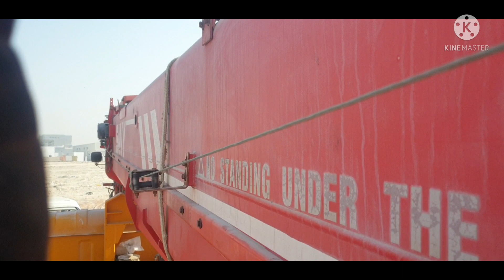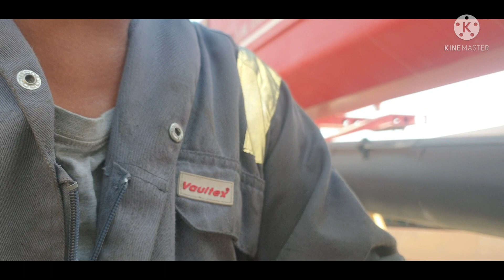SUNNY CRANE gear shift problem. replace clucth lining pressureplate realease bearing(part2) done..